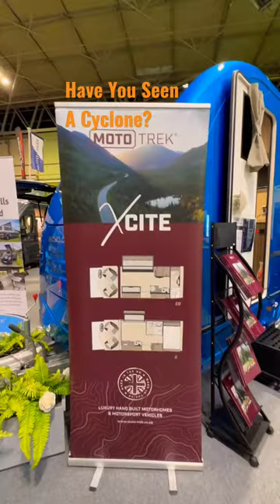Xcited For A Cyclone?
Xcited For A Look Around A Moto Trek Cyclone? Smart, Neat, can you spot the bed?